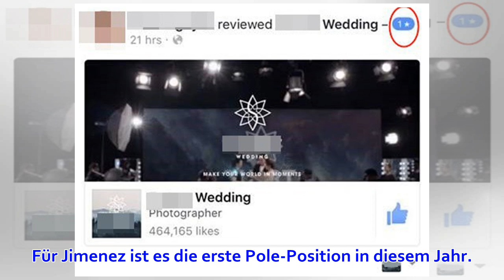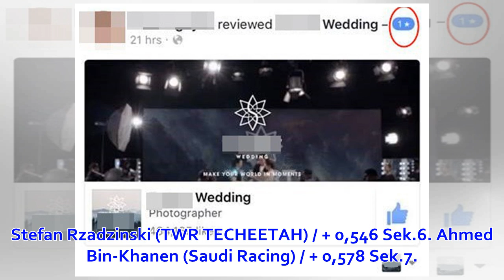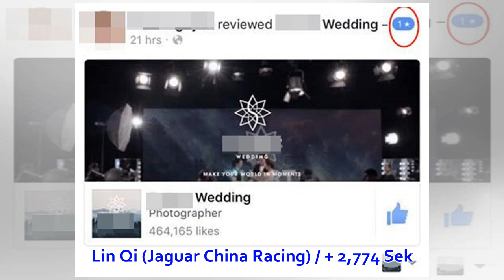Jaguar I-Pace eTrophy - Jaguar I-PACE eTrophy: Jimenez holt sich die Pole-Position in Rom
München/Rom - Der Brasilianer Sérgio Jimenez vom Team "Jaguar Brazil Racing" hat sich beim Qualifying zum fünften Lauf der Jaguar I-PACE eTrophy in Rom die Pole-Position gesichert. Obwohl der US-Amerikaner Bryan Sellers das Qualifying lange Zeit dominierte...